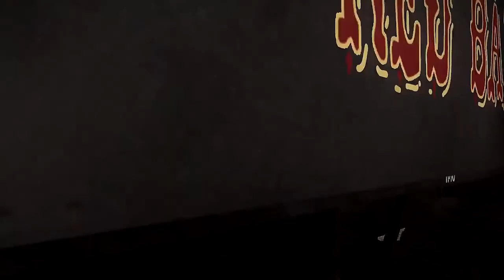Operation Rolling Thunder 1965 - 1968 | Vietnam War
Operation Rolling Thunder was the codename for an American bombing campaign during the Vietnam War. U.S. military aircraft attacked targets throughout North Vietnam from March 1965 to October 1968.
The Operation began on March 2, 1965, partly in response to a Viet Cong attack on a U.S. air base at Pleiku. The Johnson administration cited a number of reasons for shifting U.S. strategy to include systematic aerial assaults on North Vietnam...